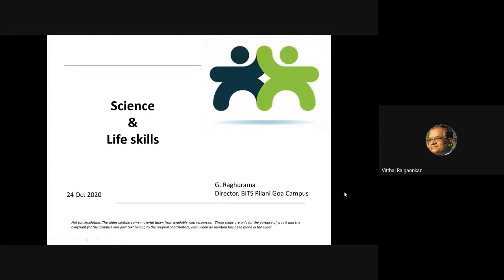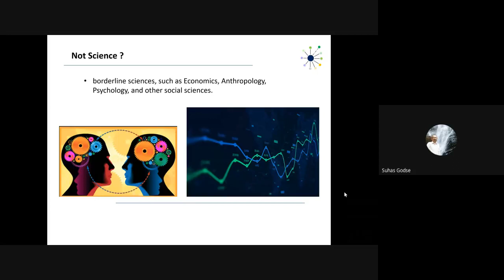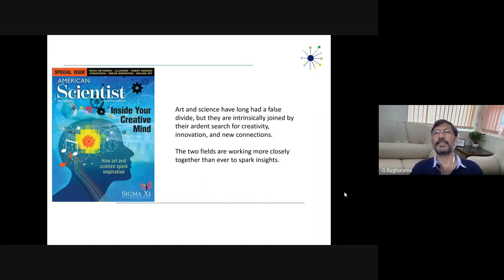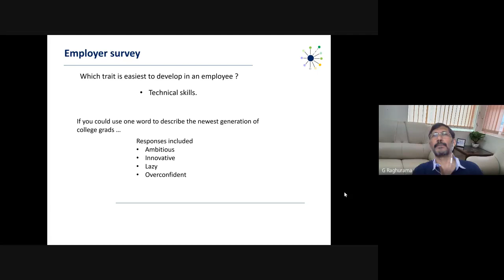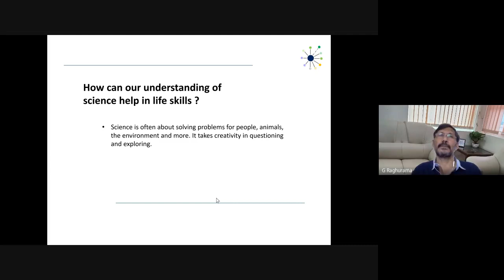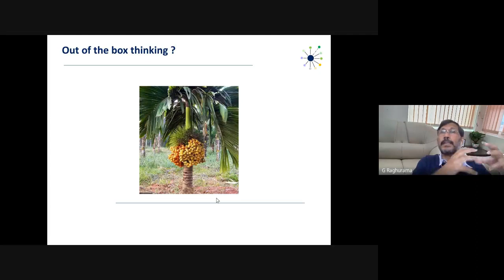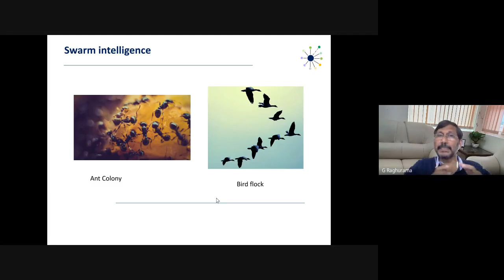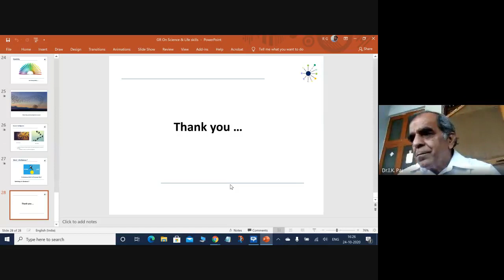Special Lecture by Prof. G. Raghurama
Special lecture on Science and Life Skills by Prof. G. Raghurama - Director BITS Pilani K K Birla Goa Campus,